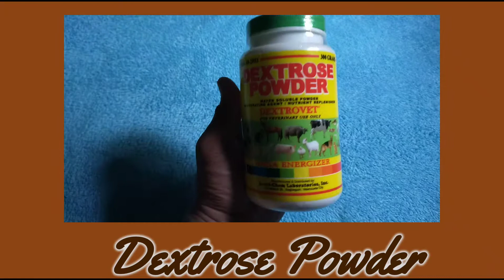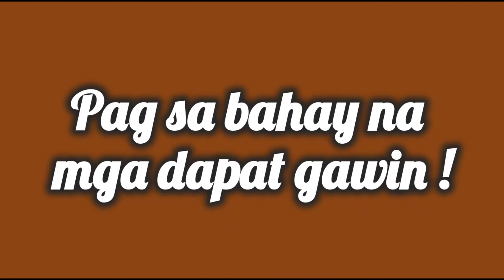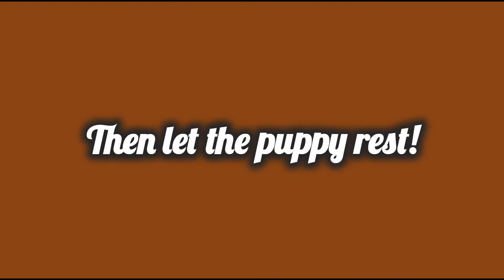Rehoming Tips for Puppies | SHIH TZU DIARY VLOG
Hi everyone!
In this video I'll show you how we get our cute puppy Shihtzu from breeder house. Plus in this video showing you a tips and things you need to have before rehoming Shihtzu or any puppies in you home.